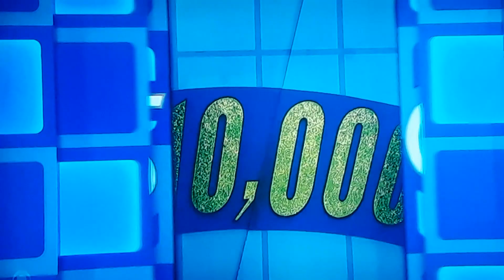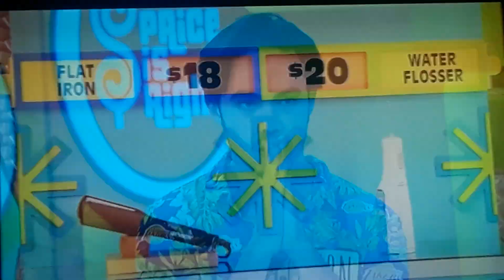The Price Is Right "Half Off" 5/27/2022